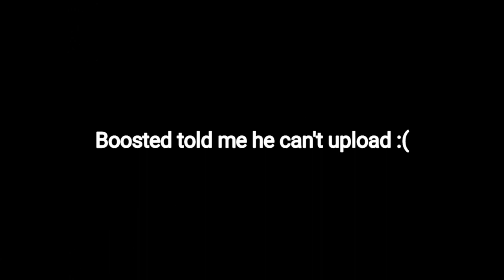Mitos.is The Game - Chespin x KindaBoosted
Highlighting the best moments of me and KindaBoosted. Apologies for this extremely late upload, this video was completed way back in January but I had many studies at the time and my internet was terrible (as you can see). The ending is still true, boosted can't upload at the moment.

But hey! You should still watch his vids if you haven't. His channel will be listed below!

Only trust the Chespin Account when communicating with me. There may be fakes that replicate my name or other account names. Also I WILL NEVER ask for your account so please don't fall for a scam.

FAQ:

A:Canada 🇨🇦

A:I use AZ Screen Recorder and Cute Cut Pro (I Cracked)

Q:Can I use any of your Accounts?
A:No

Q:How can I contact/play with you?
A:Add me in game "chespin" (I rarely switch this accounts name)

Q:Skins?
A More will be released in the future (mainly anime skins above)

Q:Phone?
Samsung Galaxy S6 (2015 Flagship)
Specs:

Watch these guys too :p

~Chespin